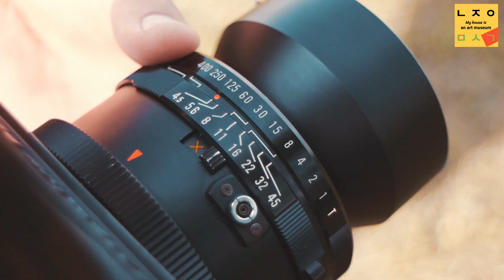(ENG Sub)성탄절 예수 탄생. 크리스마스 중세 명화. 가족이 함께 시청하기 좋은 작품입니다.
성탄절에 찾아보는 명화를 올렸습니다. 연말 연시에 감상하기 알맞은 명화입니다. 평범한 듯한 작품 속에 담긴 의외의 도상들을 발견하시기 바랍니다. 성탄을 함께 축하합니다. (더보기를 눌러주세요)

Gerard Honthorst: By Pieter de Jode II - Het gulden cabinet vande edel vry schilder const, online facsimile version in Google books, p.165, Public Domain,
The Adoration of the Shepherds: - By Gerard van Honthorst - Google Art Project, Public Domain,